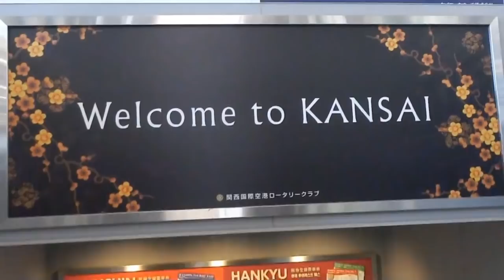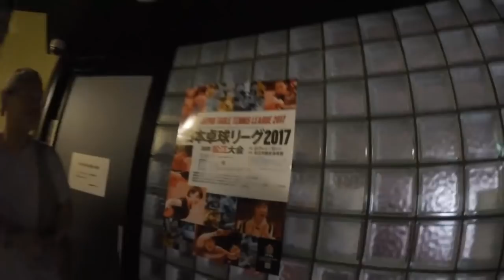[효영핑퐁] 신나는 일본탁구여행 VLOG♥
안녕하세요 서효영입니다!
오늘은 지난 8월에 갔다왔던 일본고베탁구여행 브이로그를 간단하게 만들어봤어요!
브이로그는 제가 처음이라 영상을 꼼꼼히 못찍어오기도해서
내용이 부족하지만 재밌게봐주셨으면해요~~!!